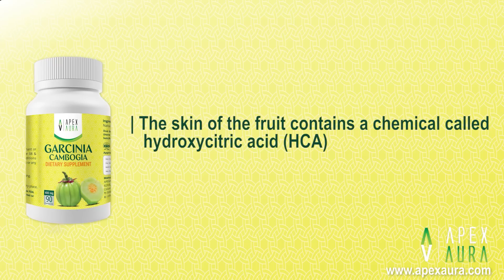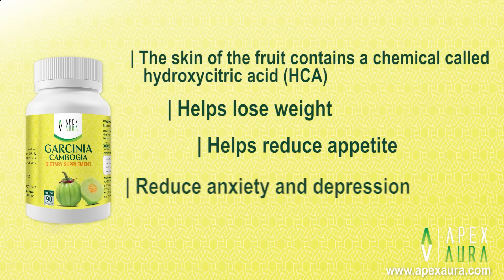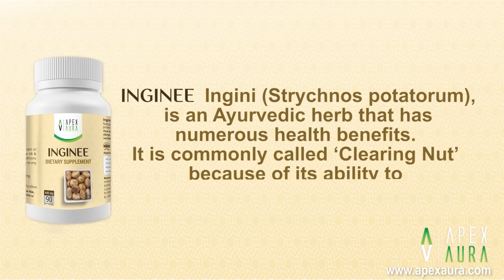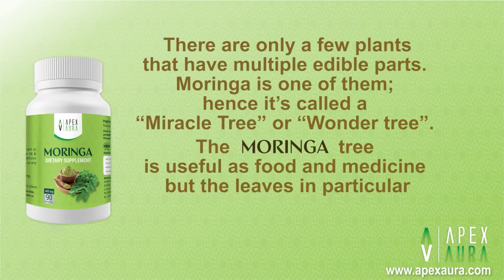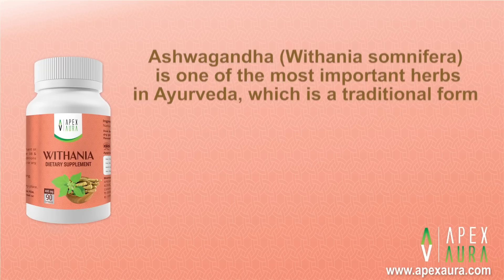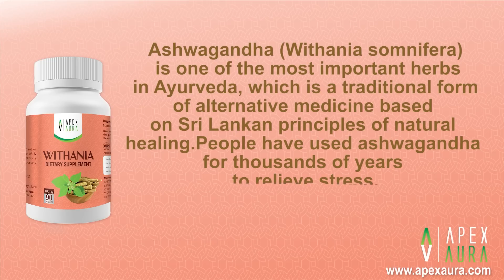Apexaura Natural Herbal Product Range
Click this link to buy APEXAURA natural herbal products with special discounts.
Watch this video. Deliver the products you need right at home.
Choose the product of your choice from a variety of amazing herbal products that will keep you healthy.

Centella asiatica Dietary Supplement
Pegged as the “herb of longevity,” Gotu Kola (Centella asiatica) is a staple in traditional Chinese, Indonesian, and Ayurvedic medicine. Practitioners claim the medicinal plant has the power to boost brain power, heal skin issues, and promote liver and kidney health.

Ceylon Cinnamon Dietary Supplement
A staple in French toast, coffee, and breakfast pastries, cinnamon is a delicious and nutritious spice. The scientific name for cinnamon is Cinnamomum zeylanicum and it comes from the inner barks of trees native to Sri Lanka.
Once upon a time, cinnamon was more valuable than gold. And while these days, most of us would rather get our hands on 24 karats instead of 24 ounces, it turns out that this aromatic tree bark could be more valuable than gold, especially when it comes to health benefits.

Garcinia Cambodia Dietary Supplement
Garcinia is a tropical plant native to Sri Lanka and South-East Asia. It looks like a cross between a pumpkin and a tomato.

GarliQ Dietary Supplement
(Garlic) is a well-known vegetable with numerous therapeutic benefits and it has been used medicinally since antiquity.

Ingini Dietary Supplement
Ingini (Strychnos potatorum), is an ayurvedic herb that has numerous health benefits. It is commonly called ‘Clearing Nut’ because of its ability to purify water instantly. This small bushy tree has a blackish trunk, fragrant flowers, and small round fruits. It is widely found in dry zone in Sri Lanka. The incredible health benefits of "Ingini" have made it one of the important herbs in the ayurvedic system.

Moringa Dietary Supplement
There are only a few plants that have multiple edible parts. Moringa is one of them; hence it’s called a “Miracle Tree” or “Wonder Tree". The Moringa tree is useful as food and medicine but the leaves in particular are extremely nutritious and beneficial with more healing properties.

NutGrass Dietary Supplement
 Nut Grass(Cyperus rotundus) commonly known as Coco Grass, Java Grass, Red Nut Sedge and Purple Nut Sedge is a perennial plant native to Africa, Southern and Central Europe, and Southern Asia.

Pumpkin seeds Dietary Supplement
Pumpkin seeds are edible seeds of pumpkin fruit. These flat and white seeds are a ‘Powerhouse of Nutrition’. They are somewhat oval in shape and after removing the outer white cover, light greenish seeds are obtained.

My Turmeric Dietary Supplement
My Turmeric Capsules are manufactured from 100 percent natural turmeric sourced from Sri Lankan farmers. Turmeric includes curcumin, a powerful antioxidant, and has been used to treat a range of illnesses for over 4000 years.

Withania Dietary Supplement
Ashwagandha (Withania somnifera) is one of the most important herbs in Ayurveda, which is a traditional form of alternative medicine based on Sri Lankan principles of natural healing.
People have used ashwagandha for thousands of years to relieve stress, increase energy levels, and improve concentration.